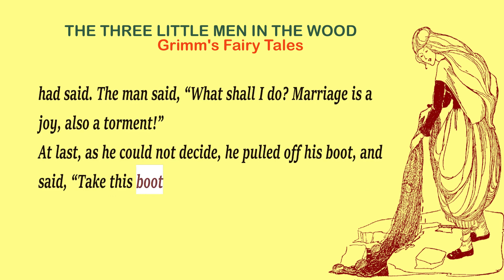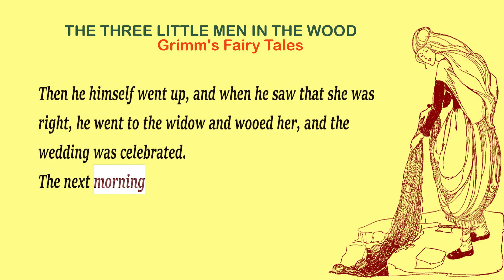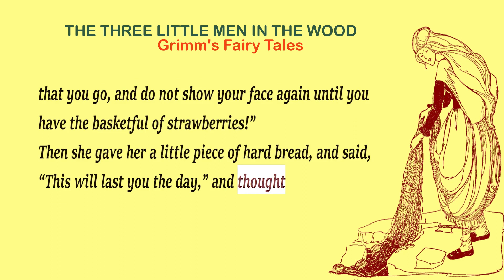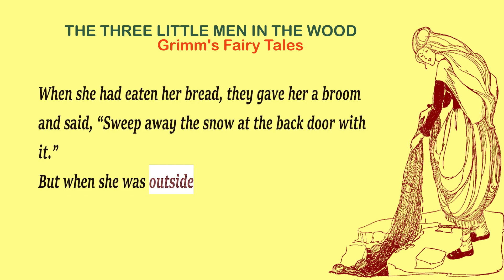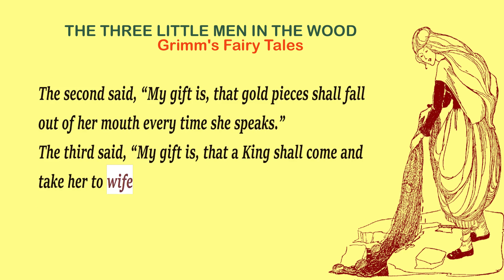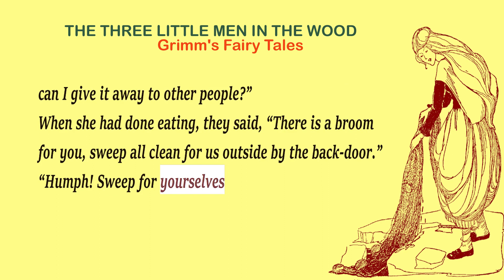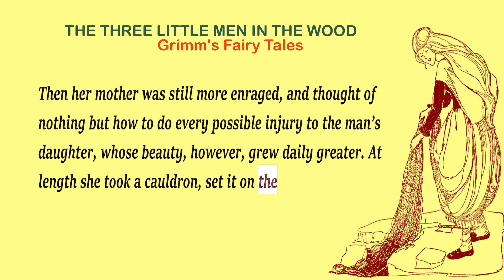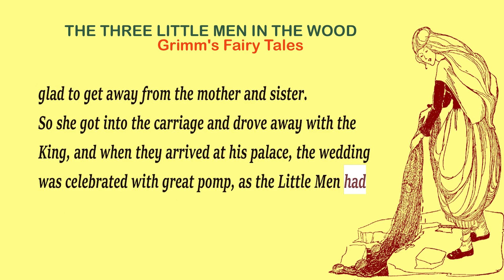THE THREE LITTLE MEN IN THE WOOD - Grimm's Fairy Tales [Full Audiobook with subtitles in English]